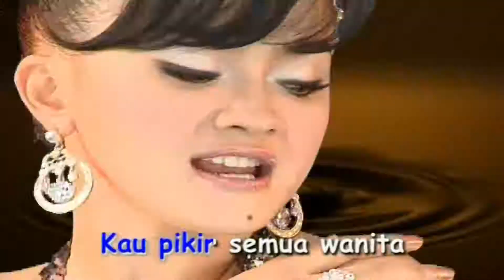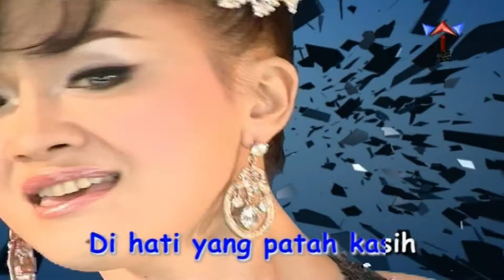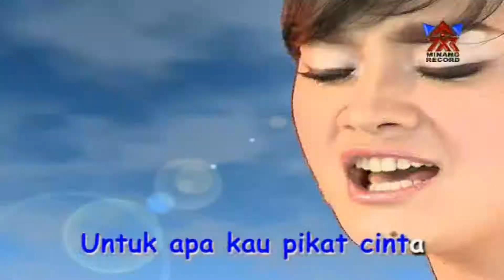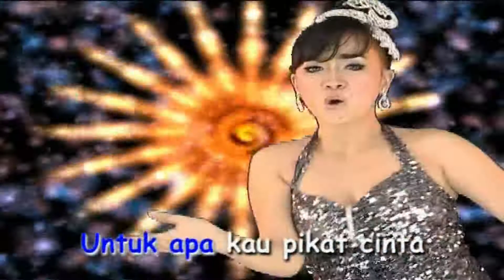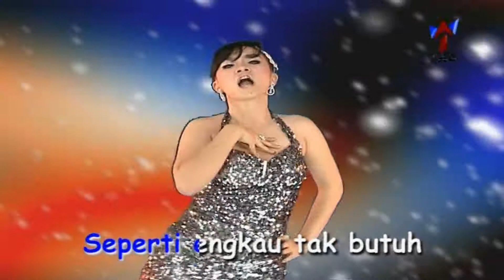Erni AB - Acuh Tak Acuh (Official Music Video HD)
Judul: Acuh Tak Acuh
Album: Best House Alamat Palsu
Artis: Erni AB
Tahun: 2012
Produksi: Minang Record Bukittinggi
Edaran: Insictech Musicland Sdn. Bhd.
Source : Original DVD